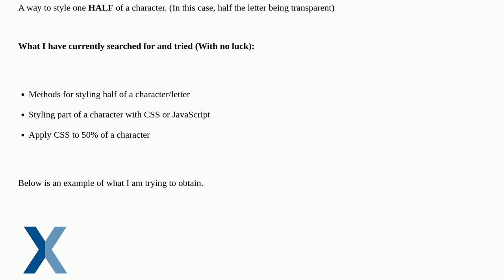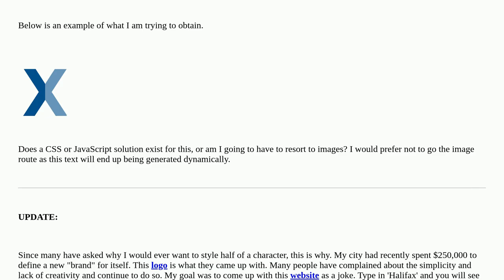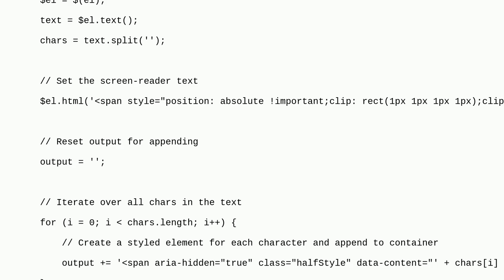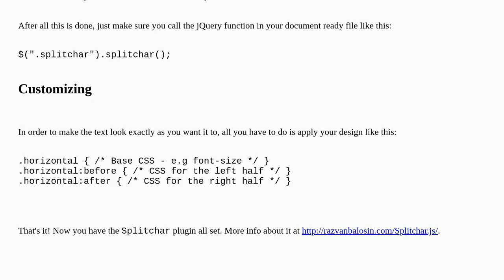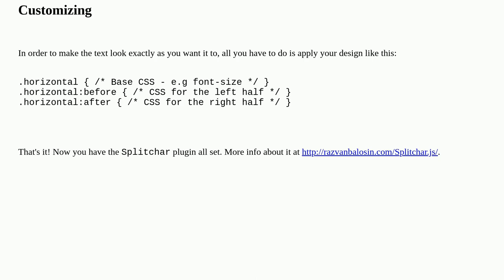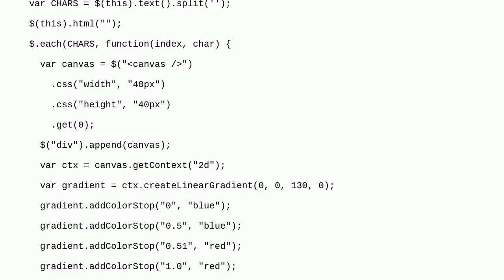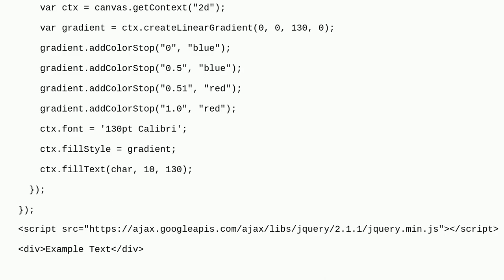Is it possible to apply CSS to half of a character?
A special thanks goes out to the community